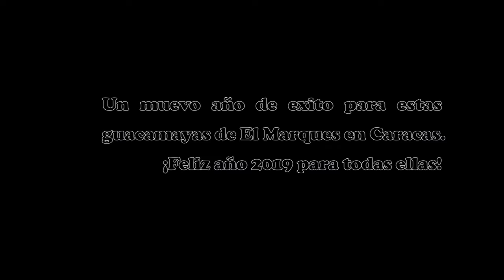guacamayas caraqueñas y el fin de año 2018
Algunas tomas y comentarios cuando de termina el 2018 sobre las guacamayas caraqueñas.